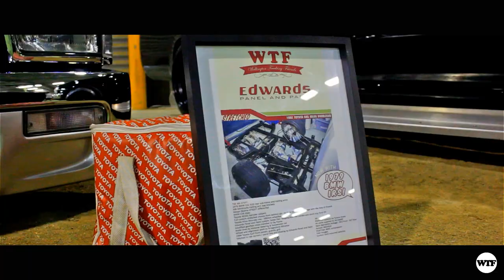The Minitrucks of 4 & Rotary Jamboree 2017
Show coverage of some of the trucks & others from...
4 & ROTARY JAMBOREE 2017
coverage by WELLINGTON TRUCKING FRIENDS

Music featuring "Sleep Walk" by Santo & Johnny, "City Star" by Rustie, and "Know your Worth" by Sorsari​

Filmed & Edited by Alex Brimmicombe

Wellington Trucking Friends
Minitruck Club